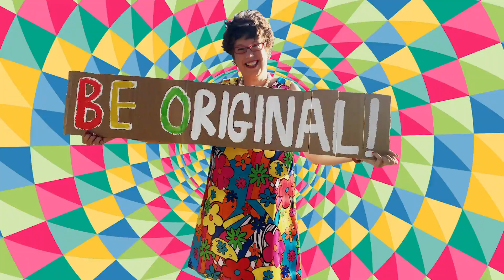Lorraine Bowen Be Original! (Minatures)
Lorraine Bowen is proud to be part of a NEW MINATURES idea!
MINATURES is an exciting album project consisting of tracks from respected artists that can only be 1 minute long EXACTLY!
Lorraine was asked to be one of the artsits submitting work and here it is!
BE ORIGINAL!       Album details out soon!
The video was made by Jeremy Richardson who said "Essentially I put your photos (all 600 of them) into a moulinex blender, and this is what came out..."
All 600 photos were taken by Kate Sullivan when Lorraine had the opportunity to create a children's show about how to write asong.  It was called BE ORIGINAL and this tune was the title music.

BACKGROUND INFO

In 1980, as the owner of his own label and studio, Morgan was overwhelmed by the number of ideas he thought up for albums that he could now record and release. Realising that it was impossible to do everything he conceived, he decided to see how many of these ideas could be included on one album. Rather than recording the music himself, he invited 50 musicians who he admired to send in tracks of up to one minute in length. They responded with unanimous enthusiasm, and as well as receiving tapes through the mail from all over the world, Morgan also packed up his Revox tape recorder and went to several musicians homes to record them there. Original artwork for the album was contributed by the notorious Ralph Steadman. The album is an astonishing survey of the cutting-edge music of the period.